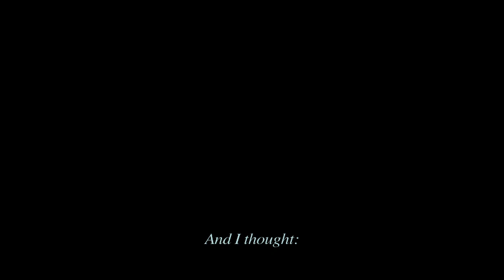AN ISLAND - SECOND TEASER - Vincent Moon & Efterklang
Vincent Moon and Efterklang are proud to announce their film AN ISLAND. This is the second teaser of the film that will premiere February 2011.

[UPDATE May 20th 2011: After more than 1200 Official and Private-Public Screenings of An Island in February and March you can now either choose your own price for the Digital Download or you can pre-order the deluxe DVD package, which includes instant download - Via the film's

August 2010, French filmmaker Vincent Moon and Efterklang's 8 piece-live band met up on an island in the Danish country side. The objective was to shoot a film. A film with the same length as an album, and a film full of performances, experiments and collaborations.

Over an intense period of 4 days Efterklang collaborated with more than 200 local musicians, kids and their own parents, creating new performances and interpretations of songs from their Magic Chairs album. It was all filmed by Vincent Moon who same time conducted several filmic and musical experiments with Efterklang as his dedicated play mates.

for more info.